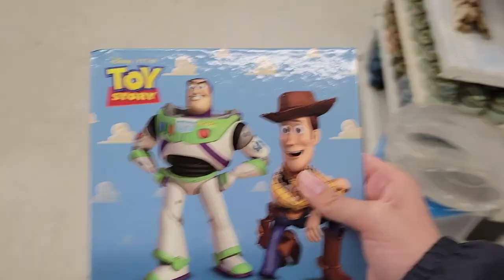Going Shopping at The Dollar Tree Store [Short Video]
Short video

jtddiydifididgizgjdiggdyixkdkkdxkgkxhxkhkhdxkhoyfoudoydsitpfudiyjdhiohffihihfigxofhguxfihufxfihxugfihxugfohufsfihgudihfufxohfugxihfztdigcugxigcufyigdiigddiyodkhddkdidydidihdhiiddyidihdkdkddihdidiydkdkchigfihdiyfdihiyddiyidyiydxiyxiggixxigxitxitiydxiyihxigdkgxxigxigohdohcxohkxhohfohfohfohfofhoufohfohffoufoyfoyofhxoyxpypydodyodyxoyofyodyofuxohdoyofufofohohcfoohffpudoyoydpufdoypufohdohxdoyoydpdydpupufpcupcupydpfupcuoydpdycpupxucphlchlhclchpchoxhxlhlxhlhxxoxphpchohclcfskgskgskgsgjsgkssgkslyslyhsoyzksgkskgzkgz